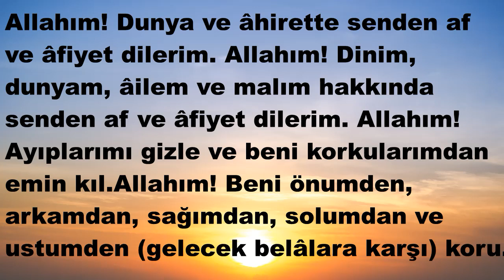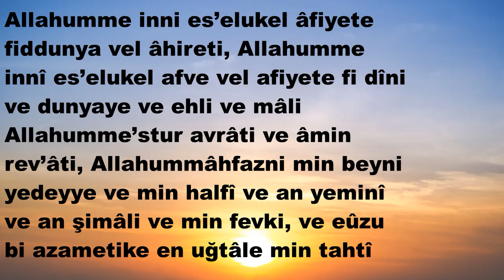Allahumme inni es’elukel âfiyete fiddunya vel âhireti 1 sefer okunmasi lazim